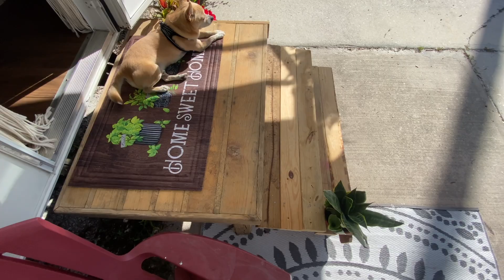🌀LIFE AFTER THE STORM| FREE DIY camper steps Using HURRICANE DEBRIS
This video 3/3 . I finally finish my DIY camper steps that i built for FREE from Hurricane Ian debris. Im pretty proud of how it turned out. My trash to treasure diy!